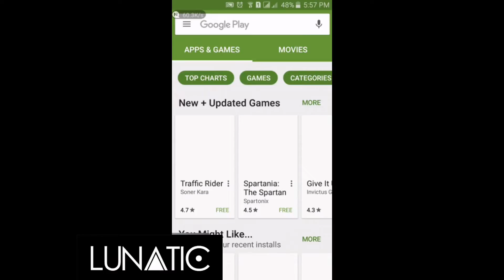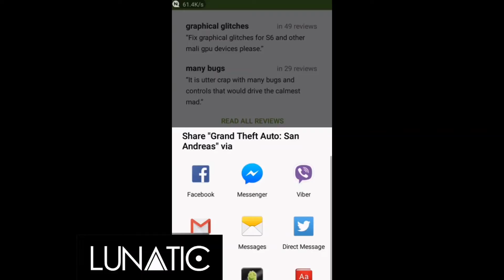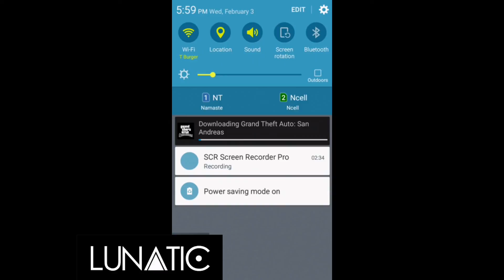How to download any app free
Aap no axa to please like kijiyega